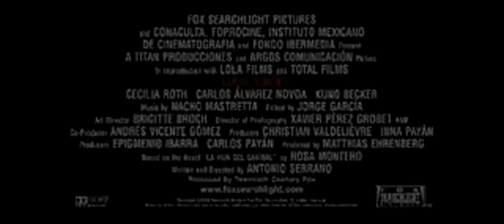Lucia, Lucia (La hija del Canibal) Trailer